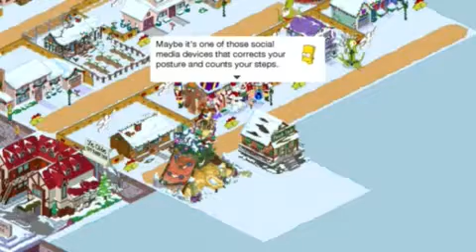Simpson’s tapped out gameplay 10 Christmas event part 7